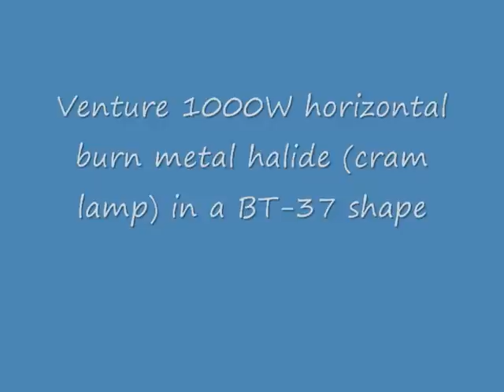Venture 1000W Metal Halide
A Venture brand 1000W horizontal burn only metal halide lamp in a BT-37 envelope.